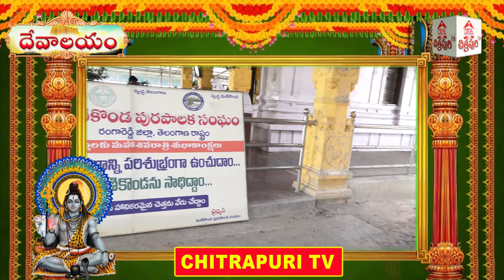పుప్పాలగూడ శ్రీ కాశీ విశ్వేశ్వర స్వామి దేవాలయ విశిష్టతలు @puppalaguda shivalayam temple | Chitrapuri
పుప్పాలగూడ శ్రీ కాశీ విశ్వేశ్వర స్వామి దేవాలయ విశిష్టతలు @puppalaguda shivalayam temple | Chitrapuri Tv